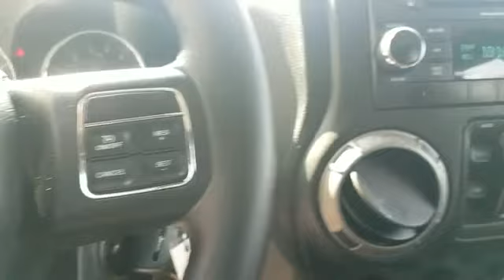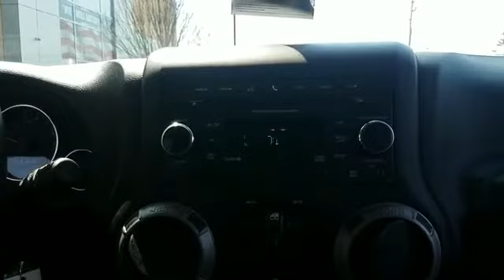2015 Jeep Wrangler Unlimited Sport Westbury, Queens, Brooklyn, NYC, Long Island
2015 Jeep Wrangler Unlimited Sport Westbury, Queens, Brooklyn, NYC, Long Island